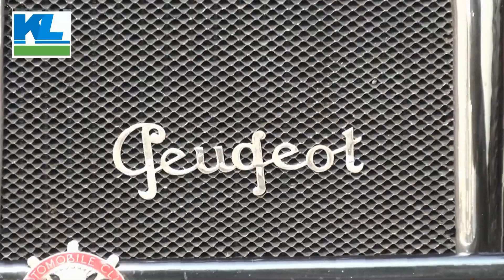Sobota patřila v Lidicích nablýskaným veteránů